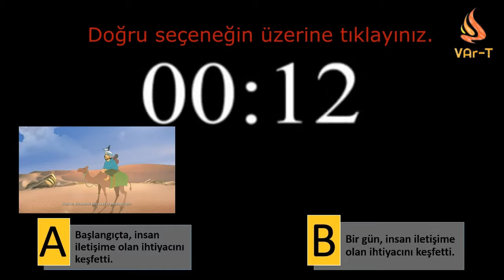Filbideyeh keşefel insenü hacetehü littavasul (في البداية اكتشف الانسان حاجته للتواصل) - VArTekellem